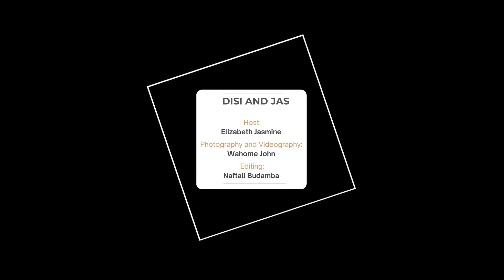CONFLICTS & ROMANCE (PART 2)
Let's talk conflicts in relationships... and this time, with a focus on children, in-laws, and conflict resolution.